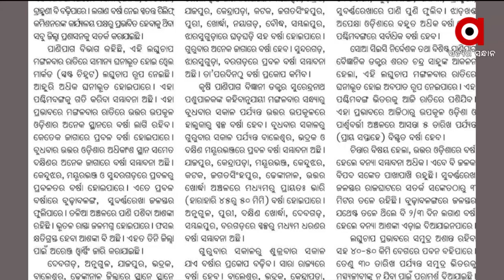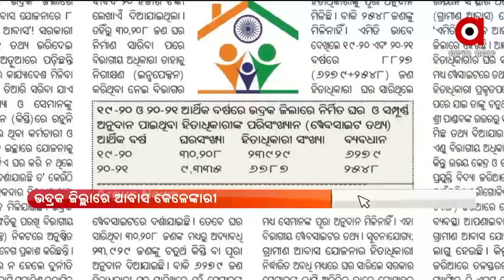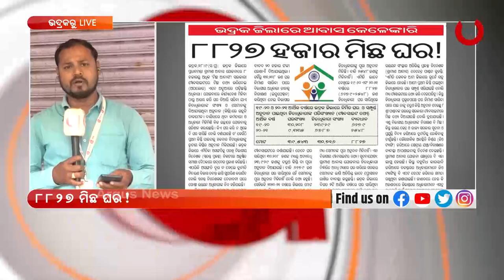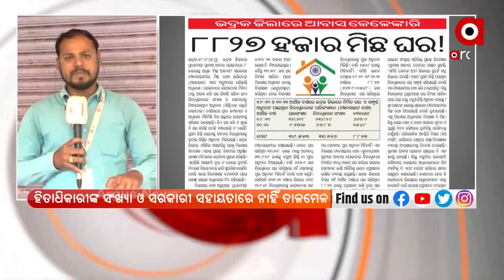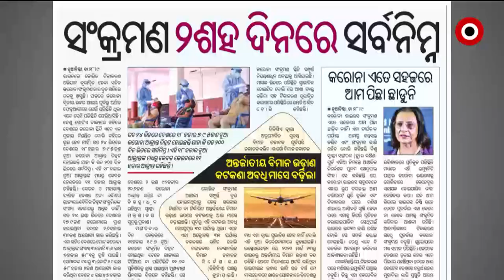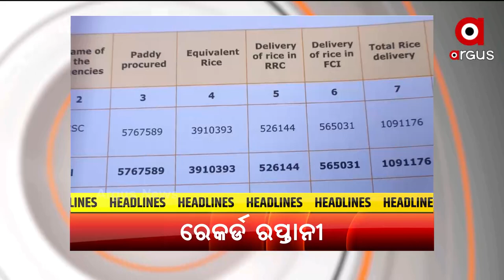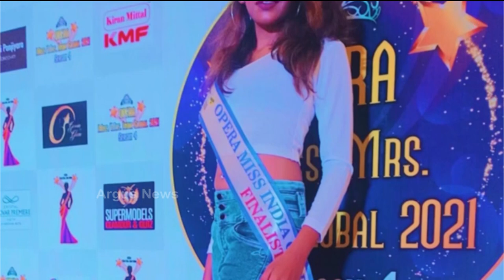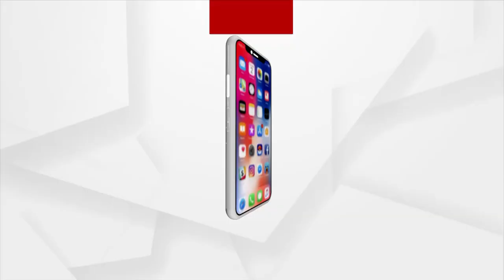SATEJ SAKALA | 29th September | ArgusNews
HEADLINES 9 AM | 29th September | ArgusNews
+ ବଙ୍ଗୋପସାଗରରେ ପୁଣି ଏକ ଲଘୁଚାପ
+ ପୁଣି ଅଶାନ୍ତ ପିପିଲି
+ ପଞ୍ଜାବ କଂଗ୍ରେସରେ ପୁଣି ଟୁଇଷ୍ଟ
+ ଉରି ଅପରେସନରେ ସେନାକୁ ବଡ଼ ସଫଳତା
+ ଆମେରିକା କଂଗ୍ରେସନାଲ ରିପୋର୍ଟରେ ବଡ ଖୁଲାସା
+ ପୃଷ୍ଟିହୀନ ମୁକ୍ତ ଭାରତ ଅଭିଯାନକୁ ମିଳିବ ବଳ
+ ବିଶ୍ବରେ ବଢୁଛି ଭାରତର ଚାଉଳ ଚାହିଦା
+ ଚାଲିଗଲା ବାତ୍ୟା, ଦେଇଗଲା ଦୁଃଖ